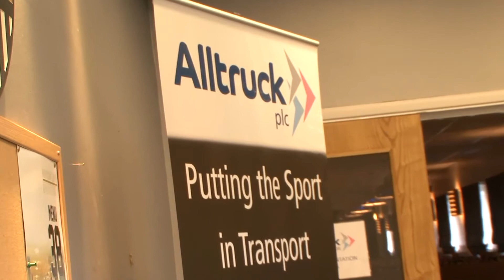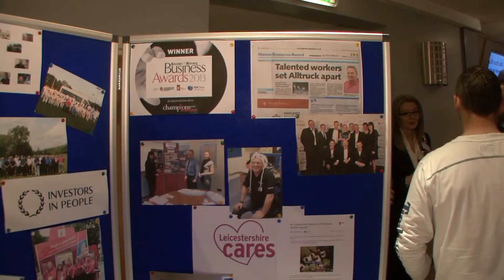Alltruck Annual Presentation 2013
Highlights from our annual presentation and awards evening 2013 at Notts County's Meadow Lane.